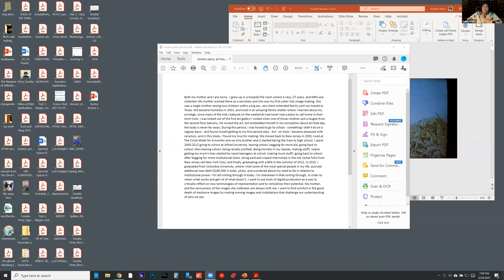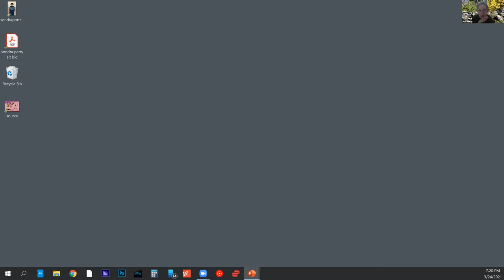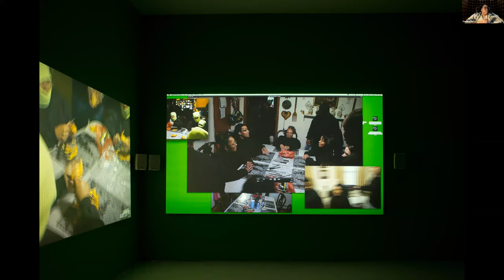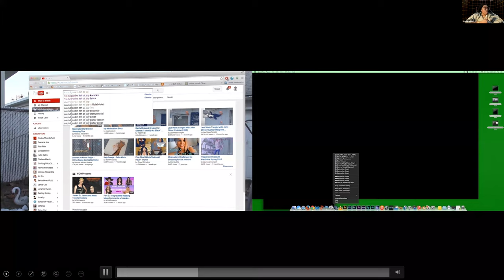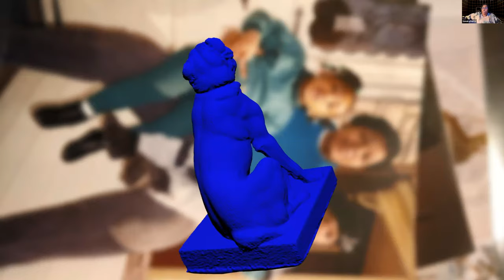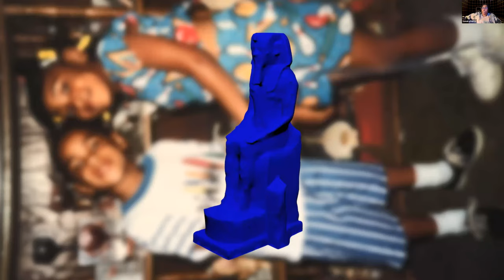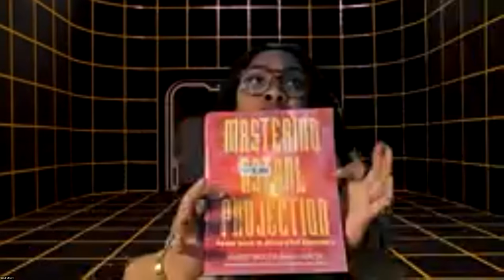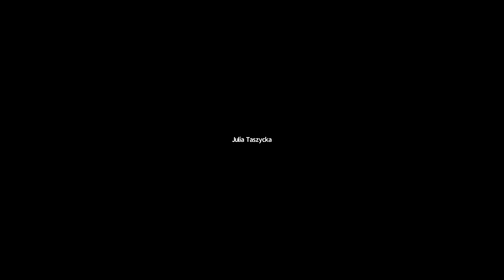Zabar artist Sondra Perry Hunter 205 MFA's Zoom Lecture